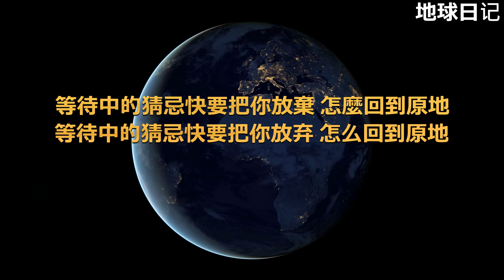试探游戏 陈壹千King Loki 【简/繁动态歌词Official Music Video】♫ 喜歡你別意外♫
陈壹千唱过的歌 陈壹千追 陈壹千 -心似烟火 陈壹千歌词 陳壹千鈴聲  陈壹千 mp3下载 网易云音乐 網易云音樂 網易云音樂排行榜 網易云課堂網易云歌單 網易云熱評 網易云音樂人 網易云音樂歌單 網易云音樂2020 網 網易云音樂版權 易云音樂歌曲 網易云音樂歌單下載 網易云音樂排行榜2020
网易云音乐新歌歌单排行榜2020 kkbox華語風雲榜排行

作曲：陳壹千/King Loki
作詞：陳壹千/King Loki
我卸下防備不再後退
無論錯與對
這種愚昧誰又能體會
害怕心被浪費
你猶豫不決的樣子還有一點好笑
你就當作我比你勇敢
喜歡你別意外
想牽著你 想抱著你
卻得不到回應
等待中的猜忌快要把你放棄
怎麼回到原地
想告訴你 我在這裡
而你撲朔迷離
總是忽遠忽近讓我無法呼吸
因為你
我早已看穿了你的偽裝
能不能別再繞
話沒說完就想要逃跑
是否太狼狽
你飄忽不定的情緒也有一點可悲
你也知道 我比你果斷
不喜歡了別意外
卻得不到回應
怎麼回到原地
而你撲朔迷離
因為你
是我想太多 現在請你別開口
聽完我將要說 的話你再決定該不該走
我們好像兩個世界的人 我直接承認
我害怕那句話說出口讓我變得日夜沈淪
要怎麼回應你的示好 我費勁心思思考
如果要加個期限我似乎只會說遲早
不願一直逃 現在讓你知道
早在初次見面你就牽動了我的心跳
卻得不到回應
怎麼回到原地
而你撲朔迷離
因為你

本頻道主要分享流行歌曲.有聲書. 和 [ 網路原創歌曲 ] 為主 尤其 網路原創歌曲 很多創作者 才華很棒 但是就是資源少.所以幫忙分享.讓更多人聽道 .有好聽的歌.也告訴我.分享給大家聽. 記的定閱 按讚喔